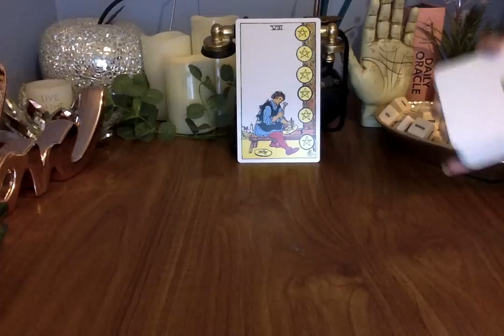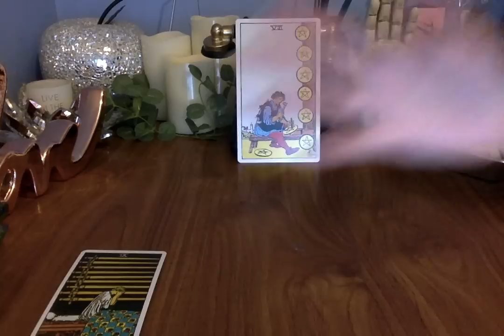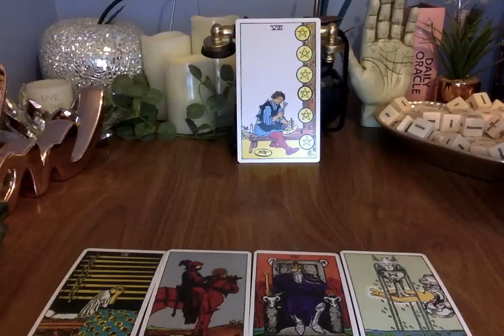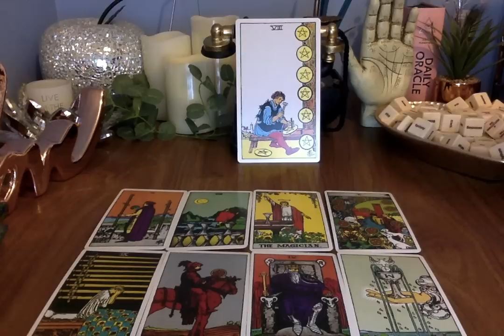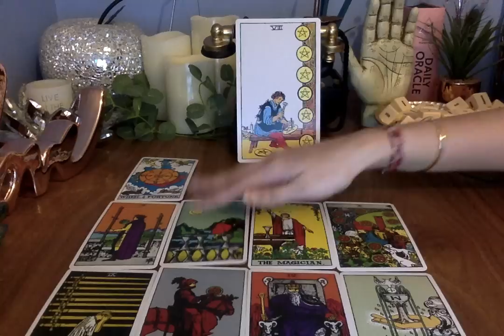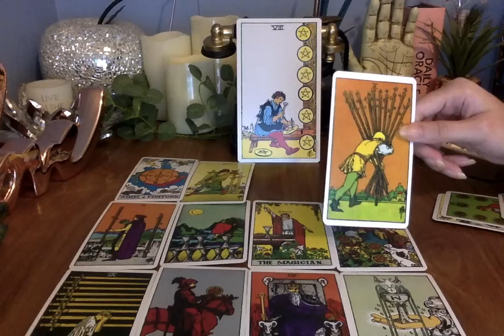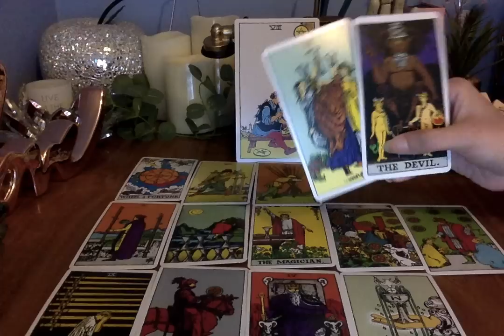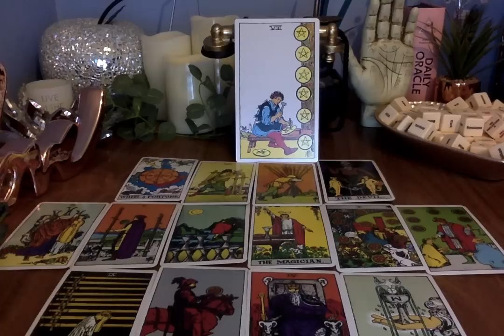LEO *FROM DUSK UNTIL DAWN* NOVEMBER 2020 🔮 😱 ✨ Psychic Tarot Card Reading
Moonlight Guidance
Felixstowe
Suffolk
IP11 1BW
UK